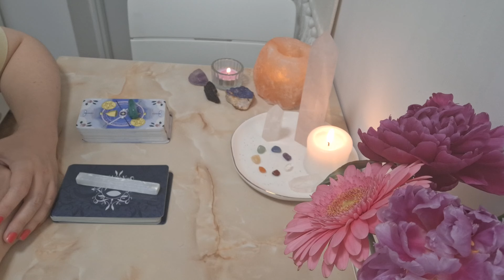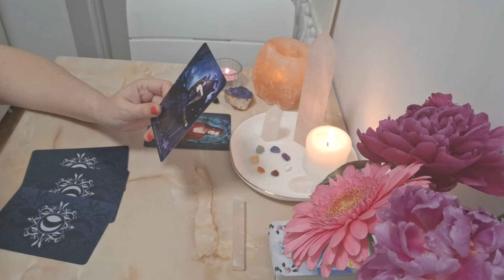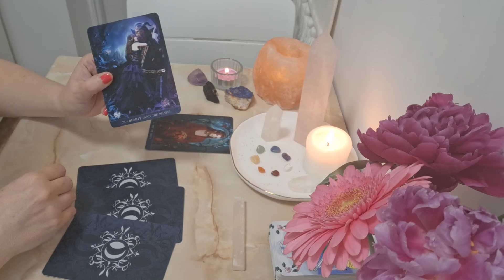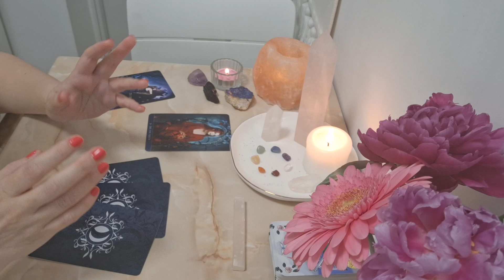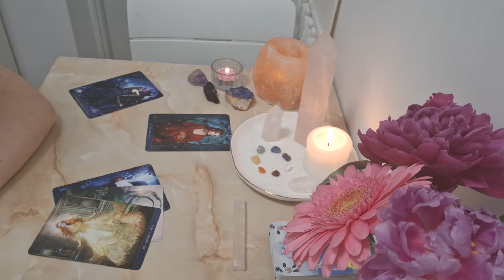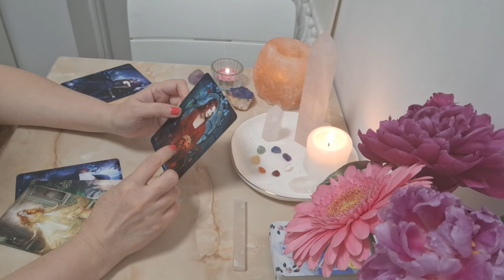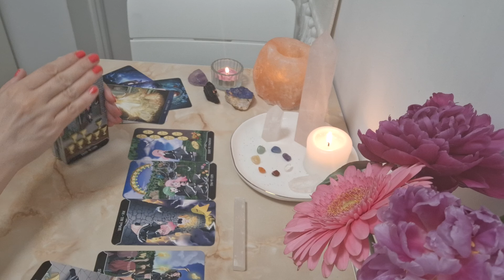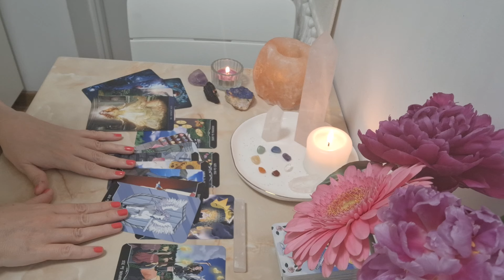♐️ - DE CE ACESTE ATACURI ENERGETICE? 👼😇✨️AU UN MESAJ IMPORTANT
Buna tuturor! 🤗

In acest videoclip gasiti o etalare colectiva, atemporala pentru persoane din zodia SAGETATOR.

Va imbratisez cu drag si va doresc tuturor numai bine! 🤗💖